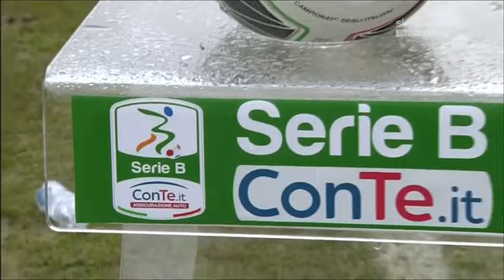Serie B 2015 2016 24ª giornata - Como vs Vicenza (gara integrale)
COMO (4-3-1-2): Scuffet; Madonna (71′ Ambrosini) Cassetti, Casasola, Marconi; Barella, Fietta, Bessa; Ghezzal (55′ Lanini); Pettinari (58′ Kukoc), Ganz.
A diposizione: Crispino, Cortesi, Brillante, Cristiani, Scapuzzi, Gerardi. Allenatore: Festa

VICENZA (4-3-3): Vigorito; Laverone, Brighenti, Manfredini (65′ El Hasni), D’Elia; Sbrissa, Moretti, Bellomo (88′ Giacomelli); Vita, Raicevic, Gatto (82′ Galano).
A disposizione: Benussi, Bianchi, Modic, Massaro, Paganin, Pozzi. Allenatore: Marino

Arbitro: Candussio di Cervignano del Friuli. Collaboratori: Di Iorio e Avellano. Quarto uomo: Andreini.